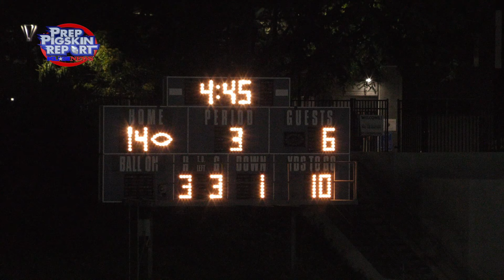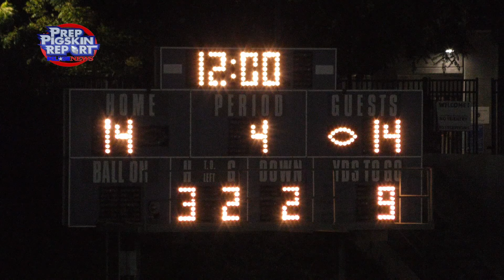Fall 2021 Week 8 Madison, 29 vs. St. Augustine, 22